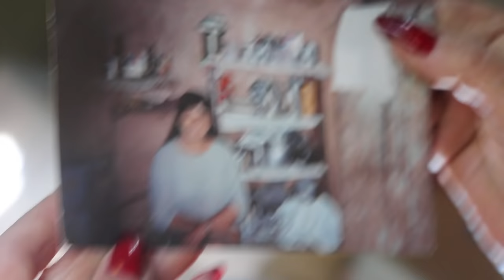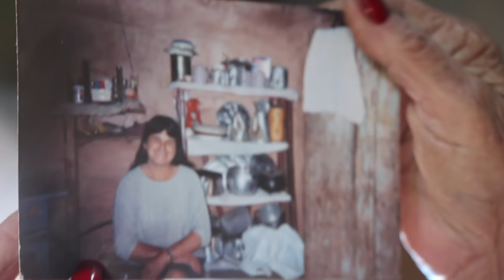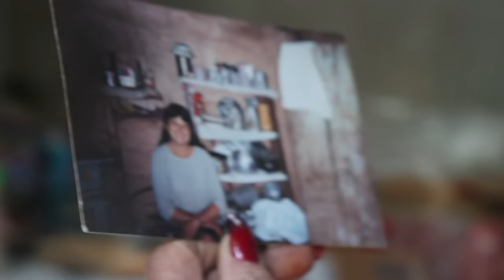O JARDIM DA DONA MARIA BRAZ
Passeio educativo pelo entorno da casa de dona Maria Verônica Braz, moradora do Bairro do Raizeiro em São Luiz do Paraitinga SP.

Enquanto percorremos seus 1000 m2 de jardim ela me mostrou algumas das plantas que usa no seu dia a dia quando ela, parente ou amigo ficam doentes.